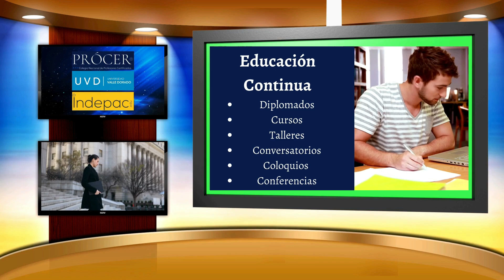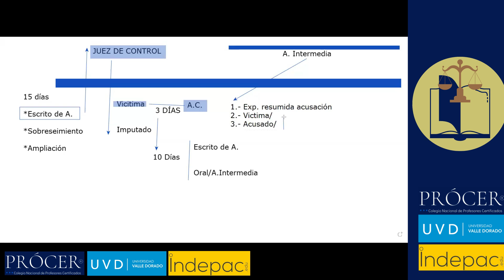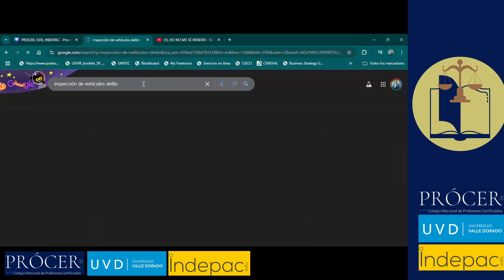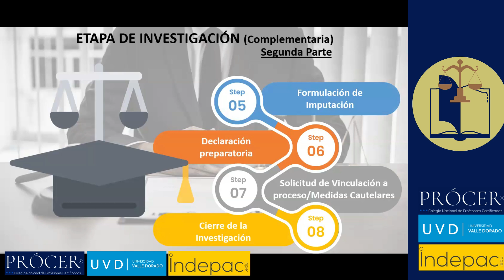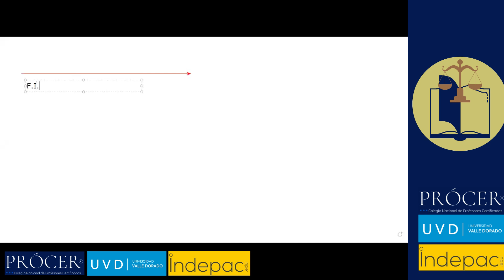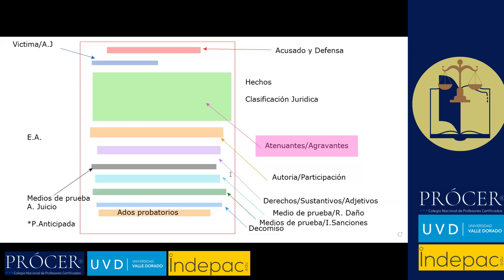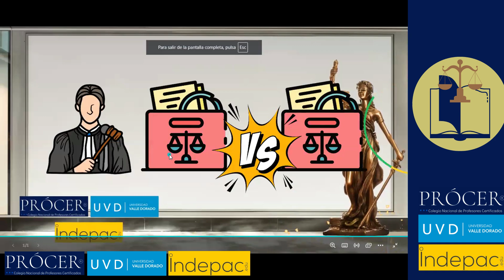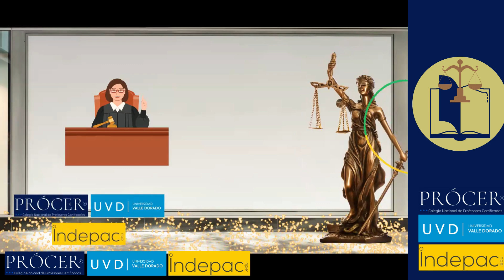2. Sistema Acusatorio Adversarial, sesión de fecha 30 de octubre de 2024